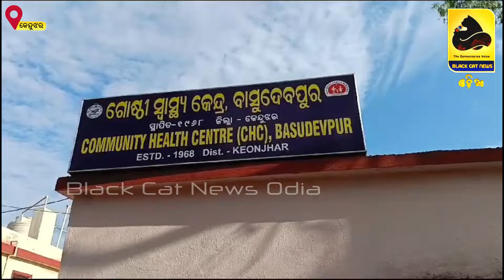ଭୋଟ ଦେବାକୁ ଆସି ଅଡ଼ୁଆରେ ପଡିଲେ ମହିଳା!